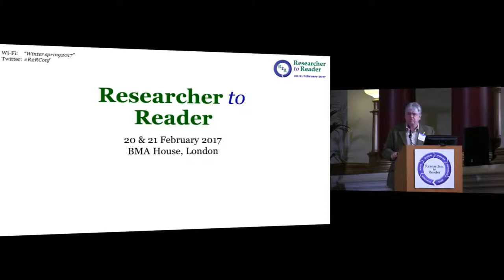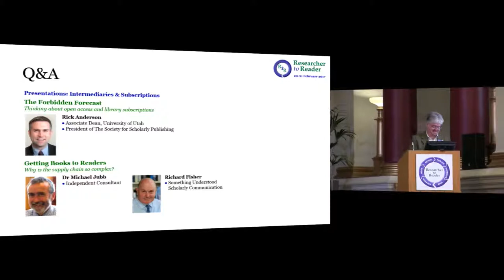R2R 2017 – 06 – Intermediaries & Subscriptions Q&A